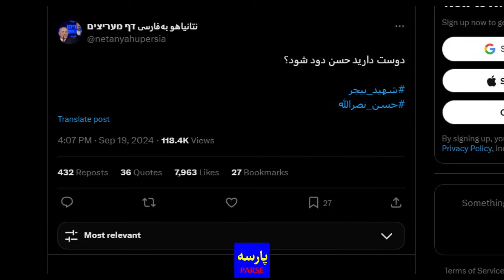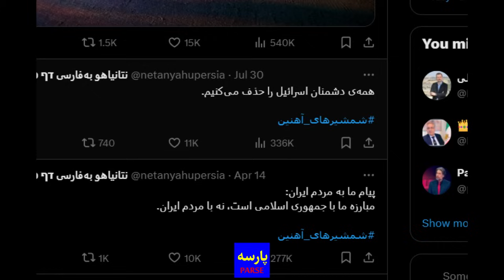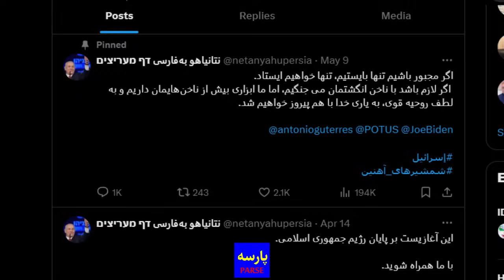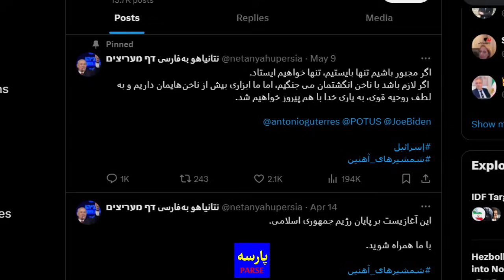هشدارنتانیاهودر X درکشتن حسن نصرالله وخامنه ای